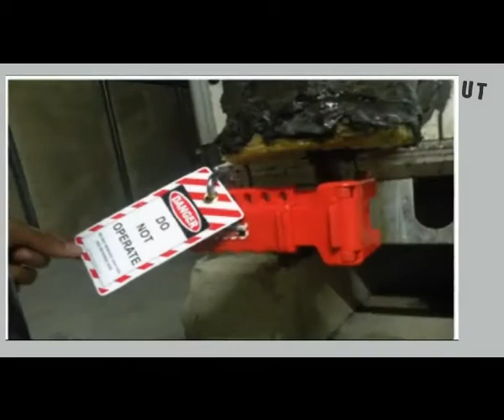Ball Valve Lockout.flv -- workplace protection safety products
We, K R M- Faridabad-121007-INDIA- produce and export  only QUALITY  Lockout/ Tag out + other Safety Products ( signs, posters, automatic door drop seals, acoustic seals, parking and road safety products, P P E ,  gas detection instruments---etc ).
 Customized  design can be made on volume.

Our AIM to serve  the customer with  Quality Products at very comfortable price in GLOBAL MARKET.
POLICY of our group K R M QUALITY, SERVICE & COMMITMENT.

For any product detail---please contact at :

Mobile :    Rajinder Wadhwa    + 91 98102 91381,  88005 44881